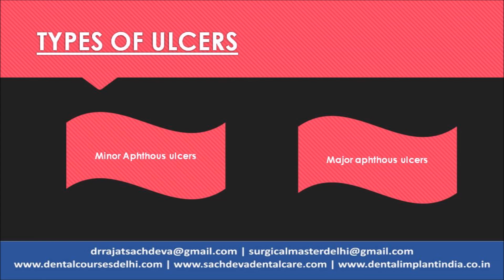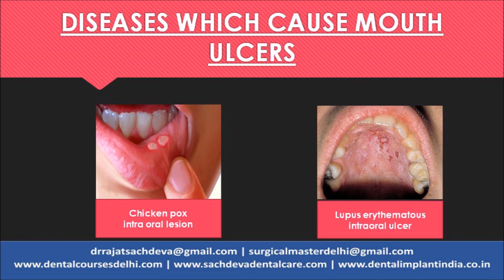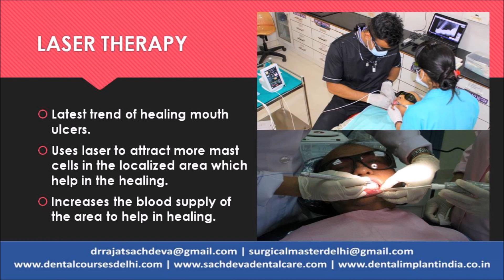Mouth Ulcers | What causes mouth ulcers? | Mouth ulcers treatment | Dental LASERS for ulcers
Even though mouth ulcers are pretty small they can be extremely irritating and painful. There is a saying “dynamite comes in short packages”

Ulcers are common in children usually above the age of 6, in teens and adolescents, whereas few suffer from these lesions even in their forties. And its occurrence is higher in women than in men

Dr.Rajat Sachdeva
Director & Mentor
Dr Sachdeva’s Dental Aesthetic And Implant Institute